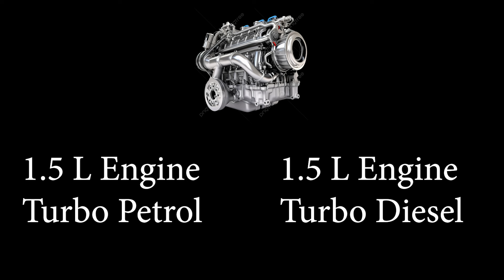Hyundai Alcazar Facelift 2024 Review All Details | New Hyundai Alcazar 2024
Hi